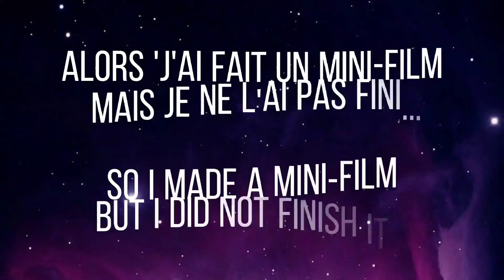unfinished// mini movie // Robot Revolution